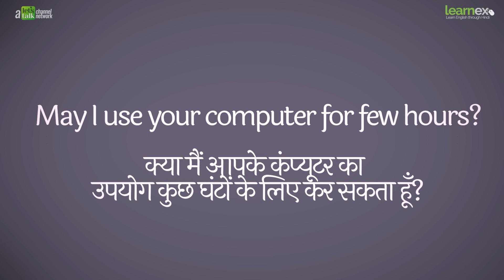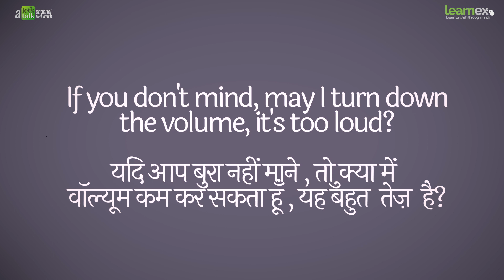How to ask questions with CAN, COULD, MAY? (इंग्लिश में सवाल कैसे पूछे) Basic English Lesson Hindi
How to ask questions with CAN, COULD & MAY? (इंग्लिश में सवाल कैसे पूछे) Basic English Lesson in Hindi | Phrases For Asking permission In English

Most of our English conversation takes place through questions in English. In this basic English lesson in Hindi you will learn how to ask questions in English for permissions. We generally ask questions with WH words / question words such as What, Where, Whom, Which, Who etc. But when asking questions to take permission or give permission using can, could and may is generally used in spoken English. Understand the correct use of Can, Could and may with permissions.

Our English lessons are well designed to suit the requirement of each learner, if you want to learn basic English or advanced English speaking or English for work, we have lesson for all levels. We have covered topics ranging for English Grammar, Daily English conversation, Improving English pronunciation, English Vocabulary, How to form correct sentences, English speaking Practice for daily conversations and many more topics that would help you become fluent in English faster and in an easy way.